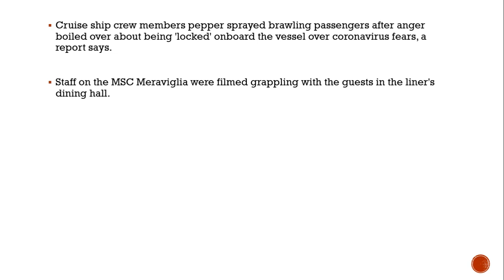Coronavirus: Crew pepper spray frustrated cruise ship passengers as brawl erupts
Passengers onboard the MSC Meraviglia cheered as security officers used pepper spray to stop a fight which broke out after the ship was denied permission to dock in Jamaica and the Cayman Islands over coronavirus fears

Cruise ship crew members pepper sprayed brawling passengers after anger boiled over about being 'locked' onboard the vessel over coronavirus fears, a report says.

Staff on the MSC Meraviglia were filmed grappling with the guests in the liner's dining hall.

Blanca Haddad, who recorded the footage, claims it shows crew members using pepper spray against those involved in the scrap.

The ship was turned away by the authorities in Jamaica and the Cayman Islands over fears that people onboard were infected with coronavirus.

However, Mexico reportedly allowed the vessel to dock and doctors confirmed a female guest and a crew member who were suspected of having the disease actually had the flu.MSC Cruises said Jamaica and the Cayman Islands caused 'unnecessary and unjustifiable anxiety' by reacting out of fear and not 'best medical practice', Mail Online reports.

The 4,580 guests onboard the ship will receive a 100 per cent discount, MSCE Cruises said.

Ms Haddad told Storyful: "People were getting hyped. We were locked in a ship and couldn't get off in the ports of Jamaica or Grand Cayman.People were becoming frustrated and began fighting with crew members. To stop the fight they sprayed us with pepper spray."

Fellow guests applauded staff members when they sprayed the brawlers during the fight.

The scrap broke out on February 27 after the ship was denied permission to dock in Jamaica and the Cayman Islands on February 25.

A spokesman for MSC Cruises said security staff were called to reports of two passengers, who appeared to be intoxicated, being aggressive and violent towards musicians during the evening entertainment.

The spokesman told Mail Online : "'The crowds at the party were thoroughly enjoying themselves, after what has been a challenging cruise with poor decisions by two ports to not allow our passengers to disembark because of two passengers in quarantine with common flu."

The MSC Meraviglia docked Cozumel, Mexico on Thursday morning.Reuters reported that the Mexican Port Authority cancelled permission for the cruise ship to disembark in Cozumel on Wednesday.

However, that decision was later overturned.

Previously, a crew member who was reporting flu-like symptoms, had been placed in isolation while 4,500 passengers and 1,600 employees waited onboard.